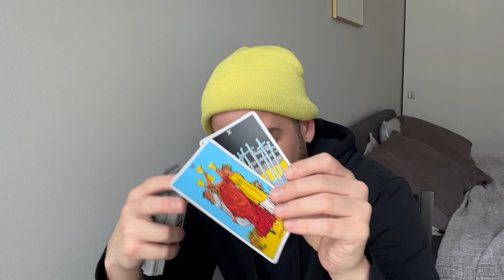LIBRA JAN.10th - 17th. THINGS MIGHT FEEL ROUGH RIGHT NOW BUT BRIGHTER DAYS AHEAD